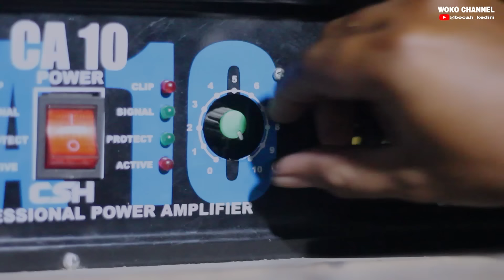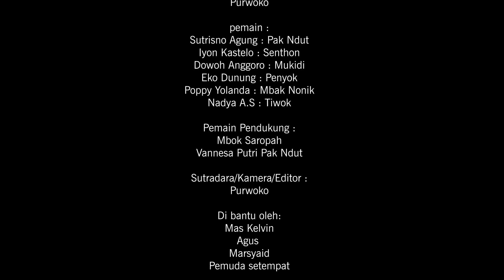IDUL FITRI || GEMA TAKBIR AUTO HOREG || EPS 4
IDUL FITRI || GEMA TAKBIR AUTO HOREG 2

Bila ada kesamaan nama atau kata" yang kurang pas mohon maaf ,film ini hanya sebuah komedi

dukung terus CHANNEL ini ya teman-teman untuk pengobat Galau & Stres anda hihi
Dengan cara :

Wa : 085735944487